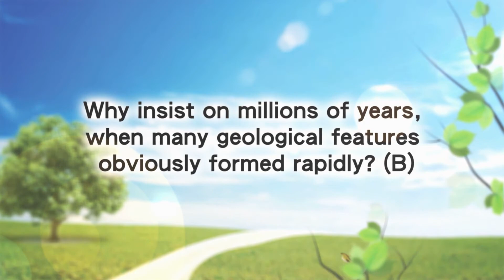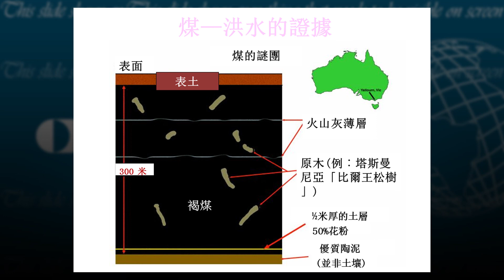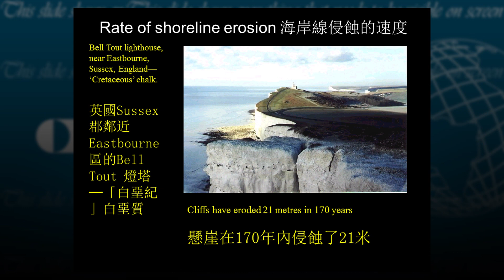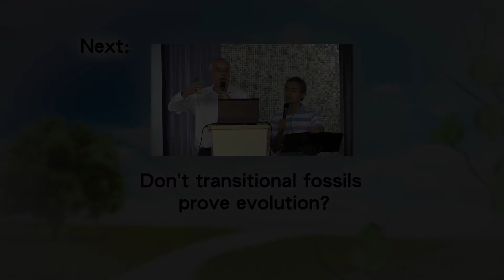11. 為何這麼多地理現象明顯是快速形成的，但仍然堅持幾百萬年的想法？(Part 2)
講員：卡爾‧威蘭醫生（國際創造事工（澳洲）前總幹事）

*每月固定奉獻$50或一次性奉獻$600以上，可獲贈閱一年四期的《創造》雜誌。